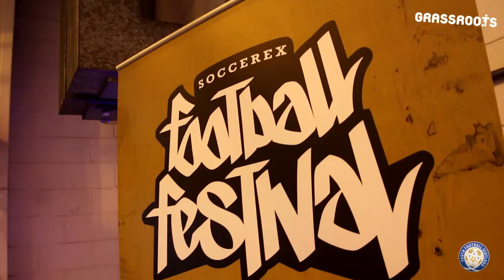YFS @ SoccerexFF - UK & Ireland Freestyle Championships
- YFS was at the SoccerexFF UK & Ireland Freestyle Championships in Manchester. We spoke to Andrew Henderson, Tom Folan, David Mennie, Greor Russell, and Griffin Berridge.